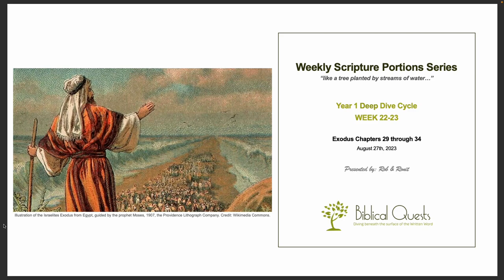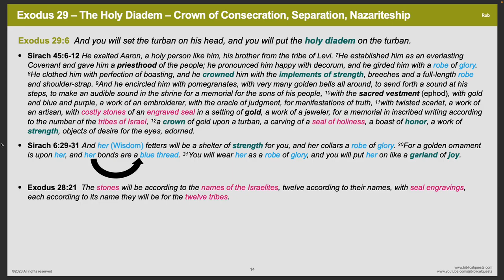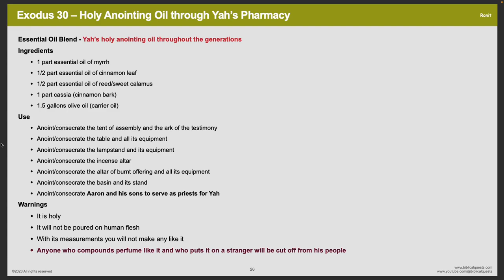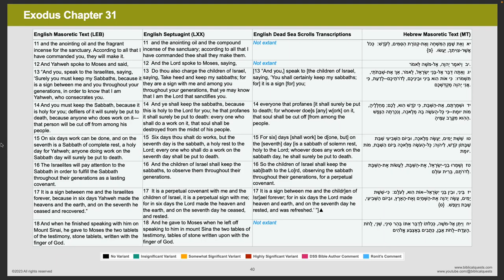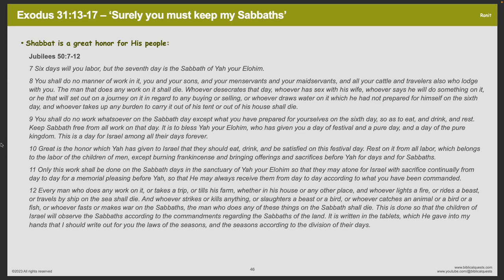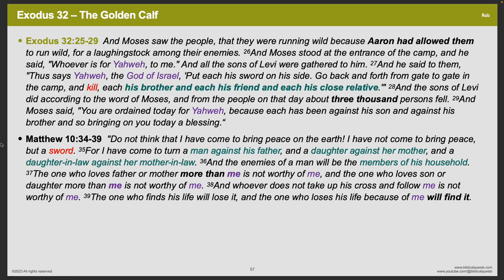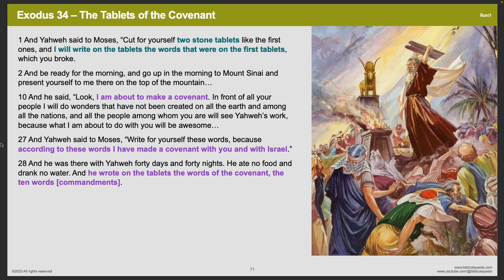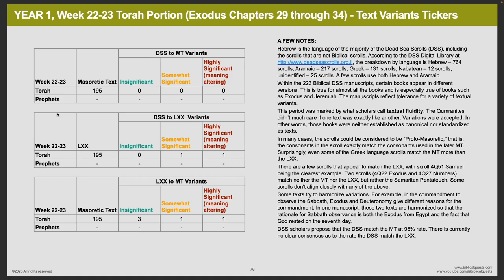WSPS Week 22-23 - Deep Dive into Exodus Chapters 29 through 34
Special highlights:
-The Holy Diadem – Crown of Consecration, Separation, Nazariteship
-The Seal - The Cord - The Staff
-Holy Anointing Oil through Yah’s Pharmacy
-Ketoret/Holy Incense through Yah’s Pharmacy
-Surely you Must Keep My Sabbaths - a survey of Yah’s commandments regarding the Seventh Day
-The Golden Calf
-The Gold Idol Dust Test
-The First Tablets and the Second Tablets of the Covenant - Are They they One and the Same?